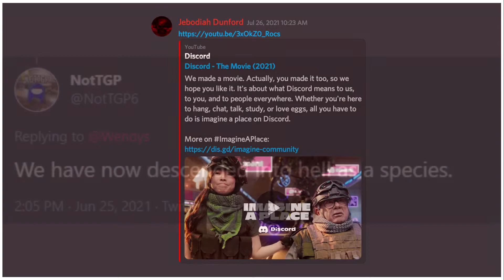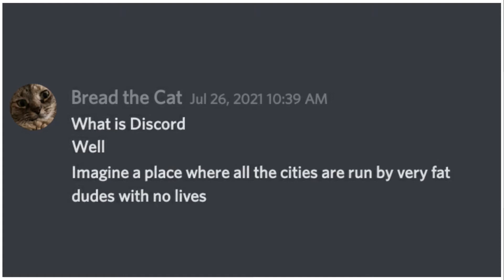Autistic BioBond | Literally Hell: The Anime Season 2 Epsiode 3